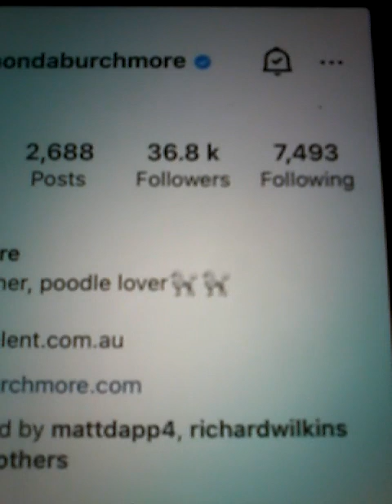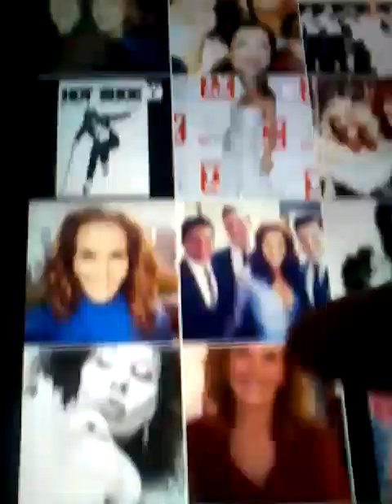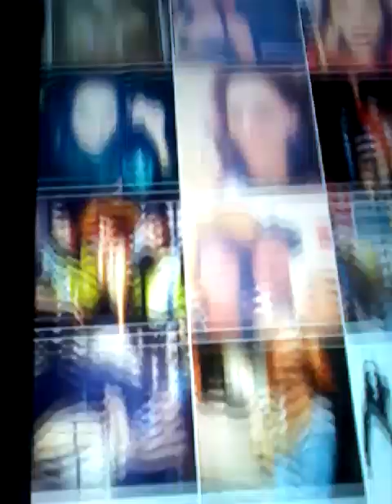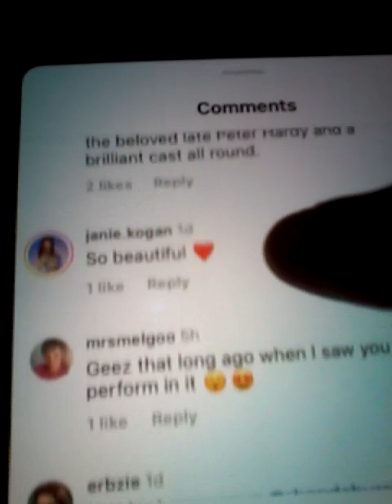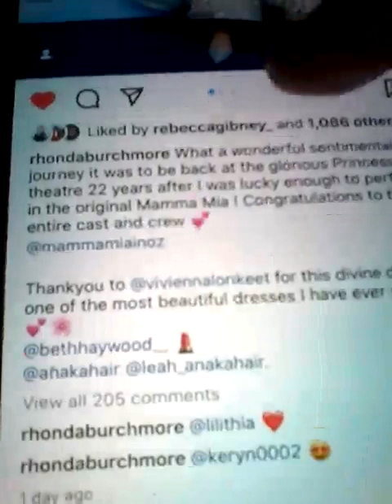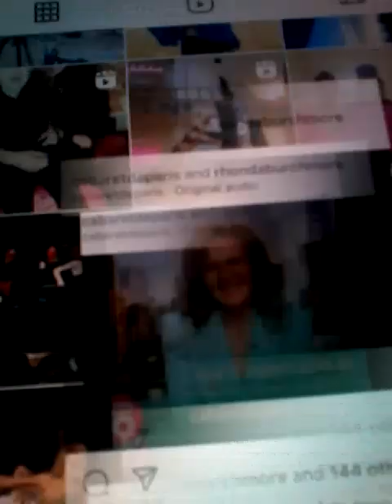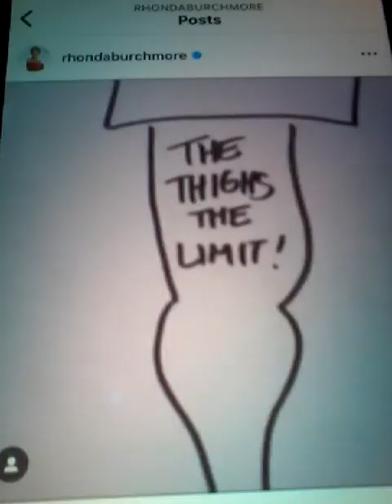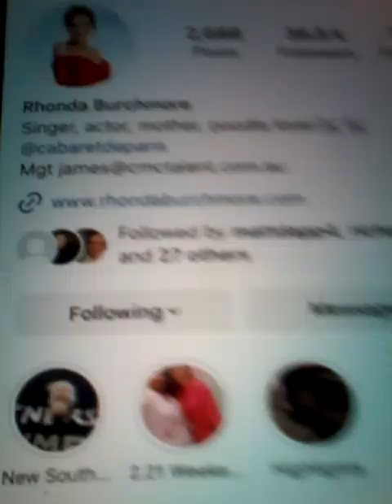@@2023 OCT RHONDA BURCHMORE THEATER ACTOR MUSIC CLIPS INC LIKED MY COM REP ON SUN 8 OCTOBER 2023 NEW